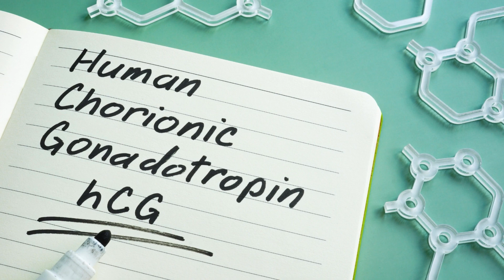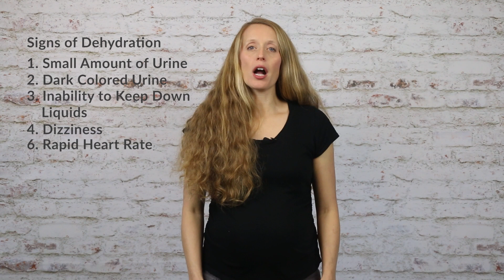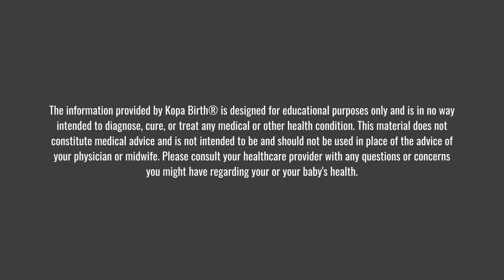How To Help Morning Sickness: What To Do?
Most women will experience morning sickness during pregnancy. But how can you tell the difference between morning sickness or hyperemesis gravidarum (HG)? What causes morning sickness? And — more importantly — what you can do to help it? Tune in to find out.